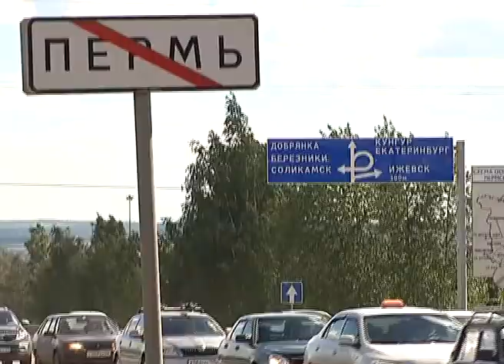Реконструкция пересечения Г Хасана и Трассиба